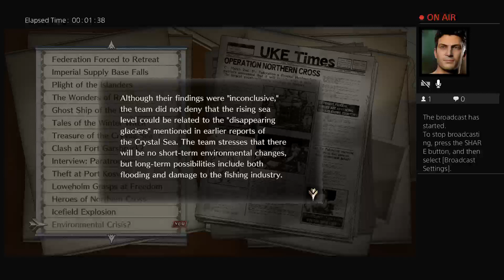Valkyria Chronicles 4, Day 17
Voice-acted video games for my friend Noel, who lives half a country away.